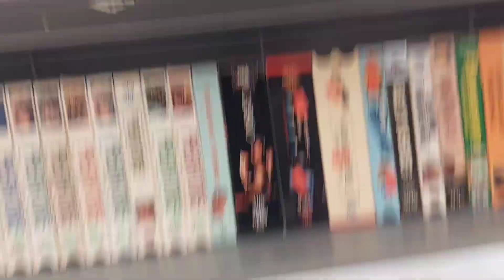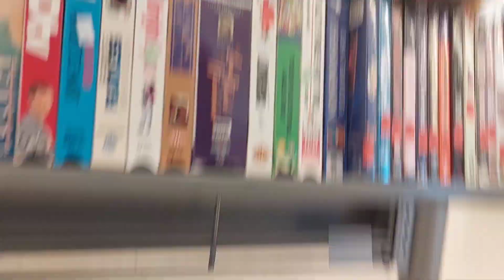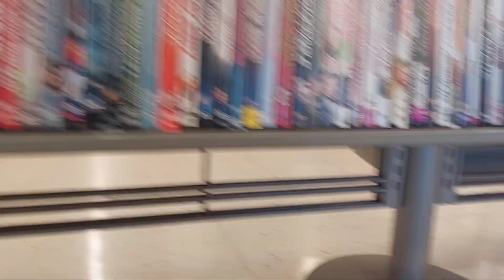SpookyKing31 Presents: A Very Scary Fun Halloween Celebration🎃🎃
HAPPY HALLOWEEN!!🎃🎃

I hope you all have a very happy and safe Halloween!! This month was a lot of fun, and I hope you enjoy watching these Halloween videos as much as I have making them!!
See yaa Saturday at 7:30pm est with another video!! Back to just weekly posting until next October.